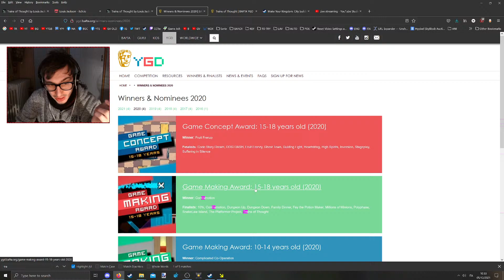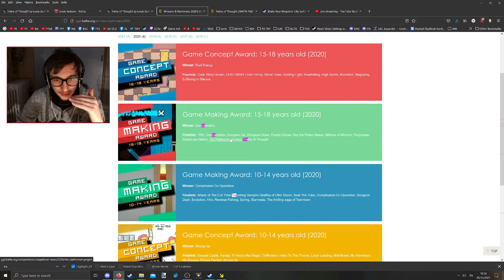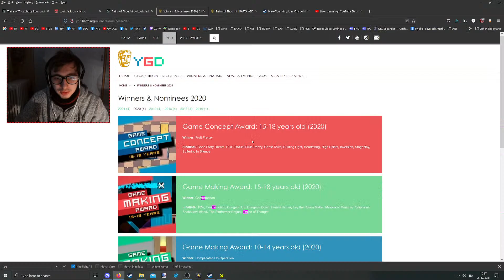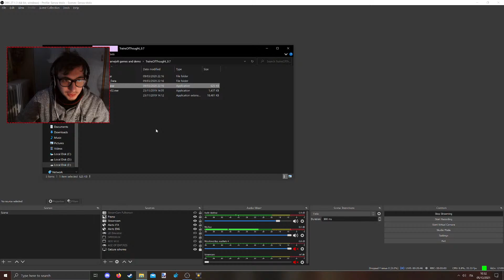Trains of Thought Let's Play FULL GAME By Louis Jackson - BlueFire MMOs Coverage & Games Reviews